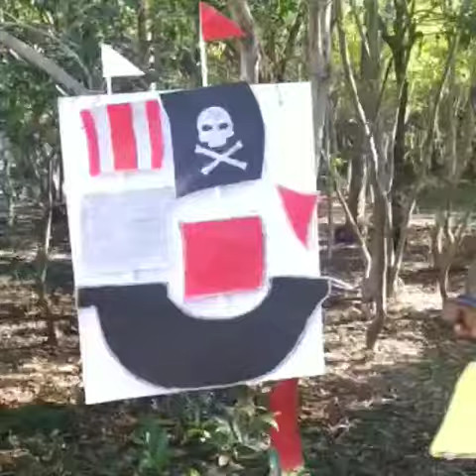JSS Carnival 2020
Students went through various ups and downs and finally hunted the treasure.
For more updates:
Visit our FB page: SHIM